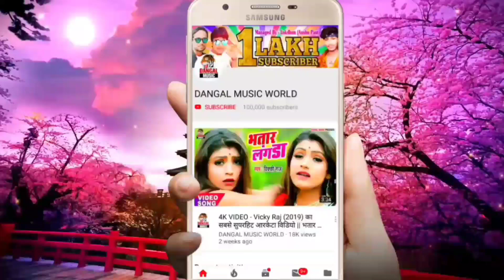कवना खोता में दिल रहेले - अवधेश दिलदार (2020) का सुपरहिट बेवफाई गीत ।।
► Album :- Kawna Khota Me Dil Rahela
► Song :- Kawna Khota Me Dil Rahela
► Singer :- Awadhesh Premi
► Lyrics :- Chhotu,Raju Raja